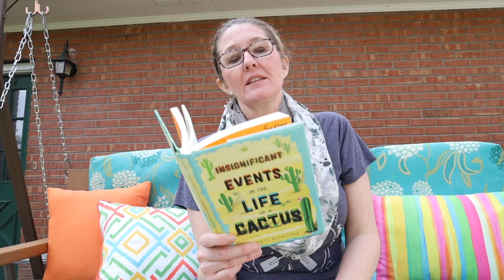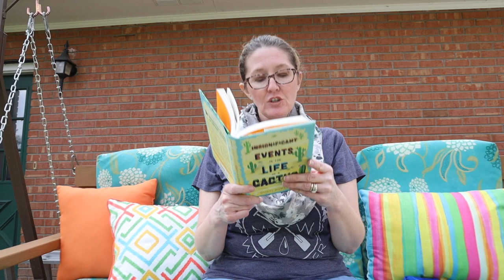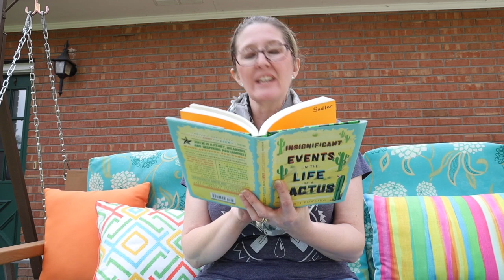Insignificant Events in the Life of a Cactus- CH 17 & 18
What is it like having Tourette's Syndrome? CH 17 & 18